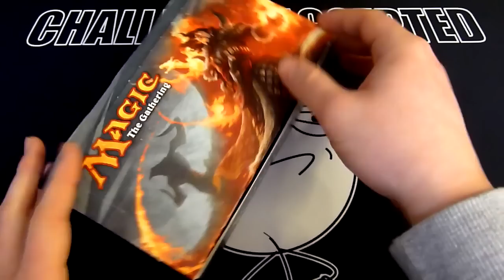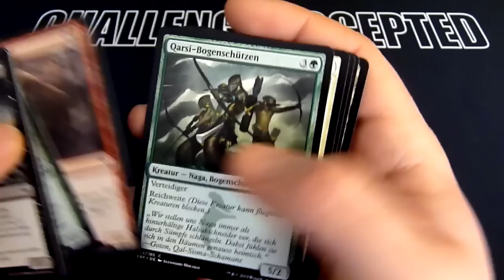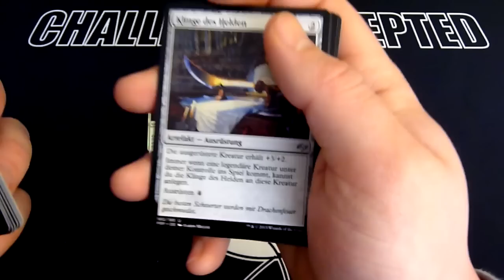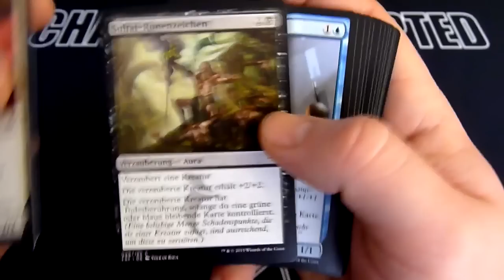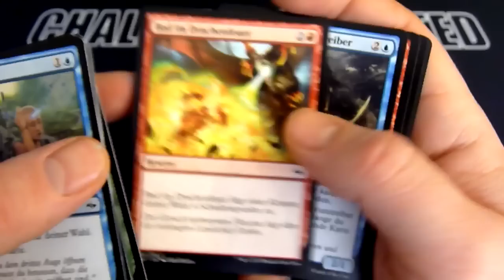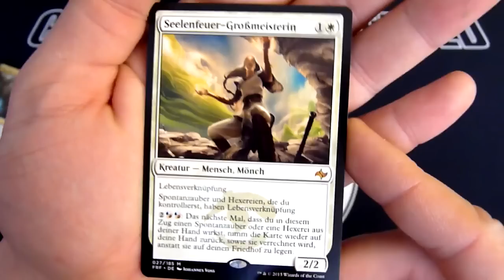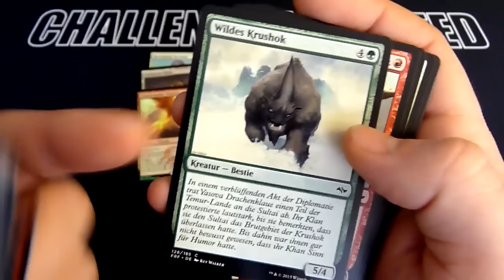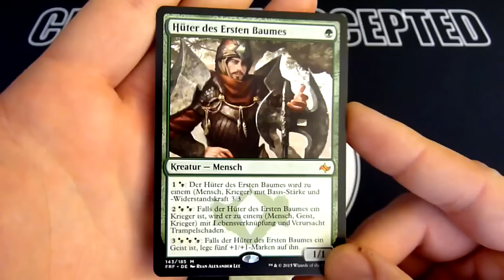Magic: The Gathering - Schmiede des Schicksals - Booster Unboxing 4x9 - Teil 1/4 [Deutsch] [HD]